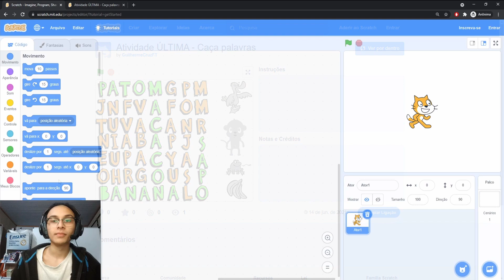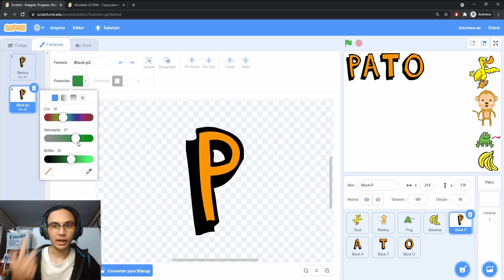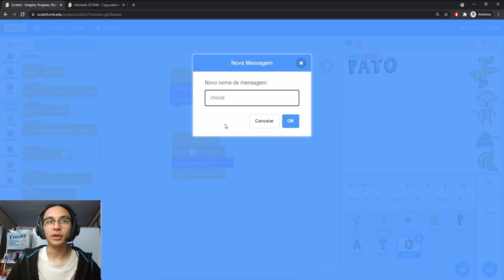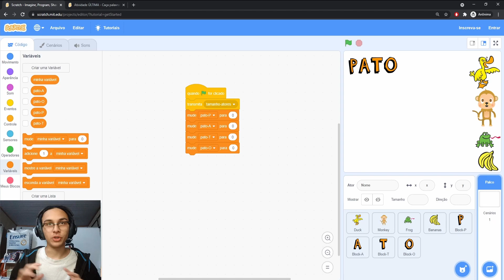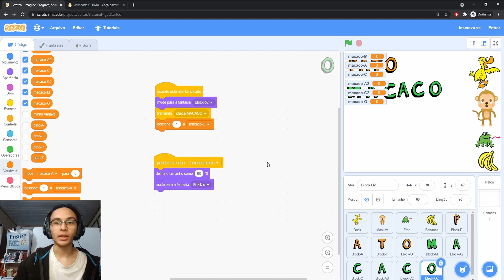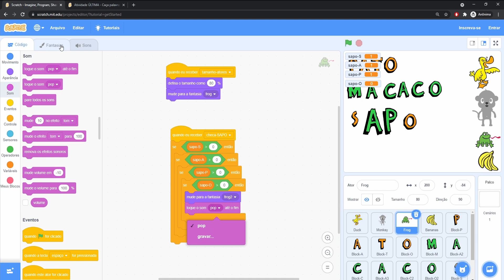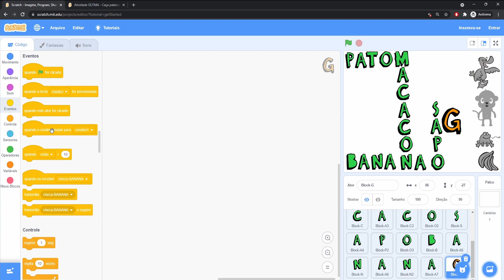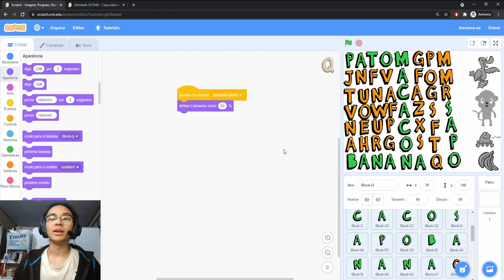SCRATCH | AULA 6 - CAÇA PALAVRAS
Para criar o Caça Palavras no Scratch assista o vídeo tutorial!

O ACT – Aprendizado, Criatividade e Tecnologia é um projeto conduzido pelo LIAG para fomentar a Computação Criativa no Brasil. É liderado pelo prof. Dr. Marcos Borges e é composto por um grupo de discussões envolvendo pessoas interessadas na educação de todo o Brasil. Nosso objetivo é divulgar o pensamento computacional na educação para formação de educadores, crianças e jovens.

 # DICAS IMPORTANTES:

- Construcionismo: a biblioteca digital do NIED oferece excelentes livros base para essa temática, em especial o "clássico" "Computadores e Conhecimento: Repensando a Educação"

- Pensamento Computacional: referência básica "Computational Thinking, Jeannette M. Wing Carnegie Mellon University, COMMUNICATIONS OF THE ACM March 2006/Vol. 49, No. 3"

-  AS (aprend.significativa): referência básica Ausubel D. Educational psychology: A cognitive view [Livro]. - New York : Holt, Rinehart and Winston, 1968.